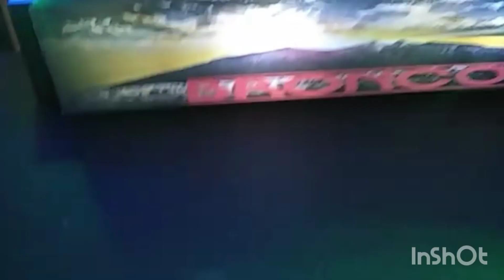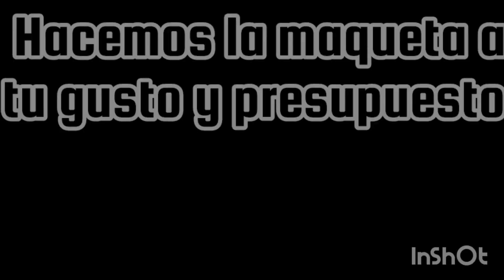Escenario de BRONCO en Maqueta Funcional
Amigos les comparto este escenario de Bronco en maqueta elaborado por nuestro amigo Miguel Spink.